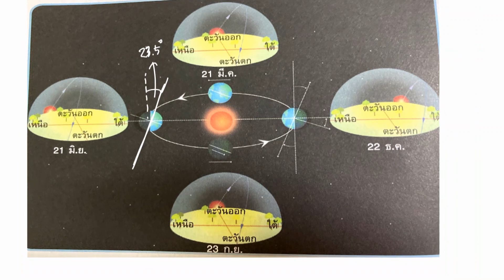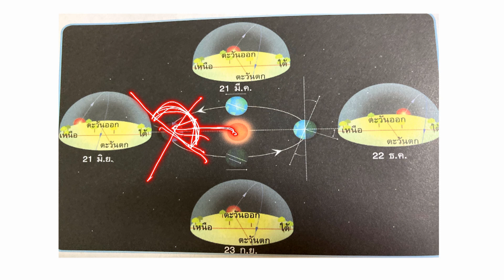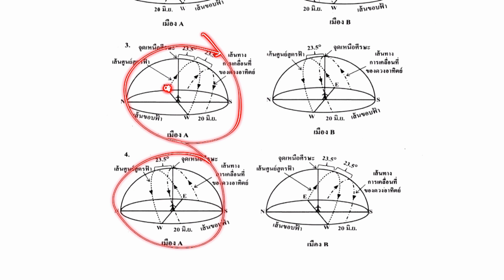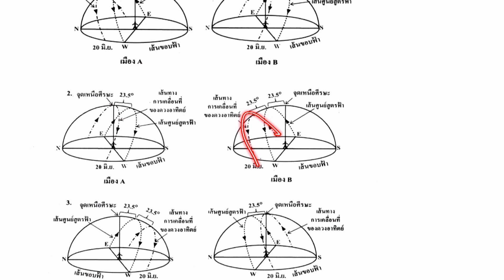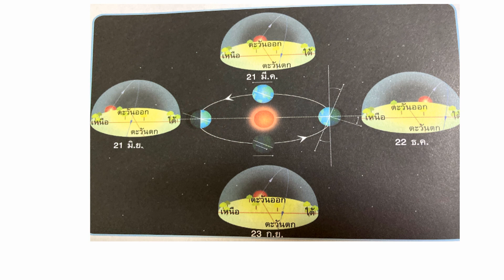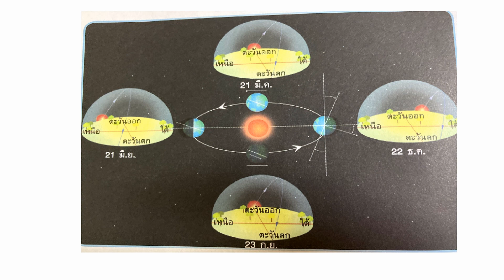ข้อสอบวิทย์ O-NET ม.3 (14 มีนาคม ปี2564) ข้อ27